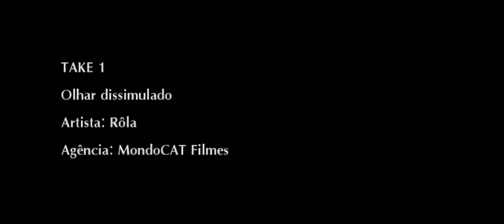Rôla, o gato dramático